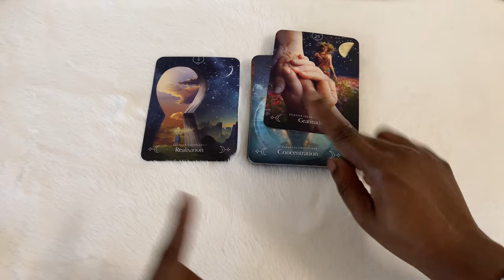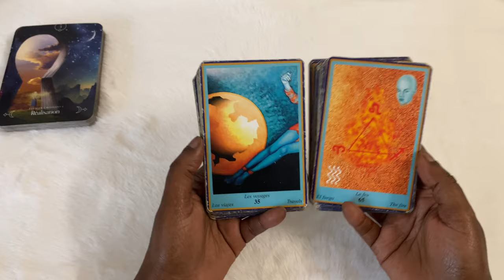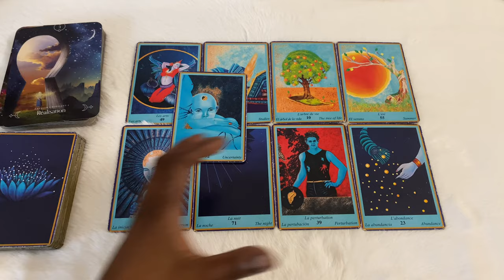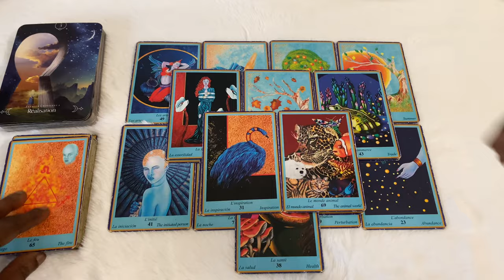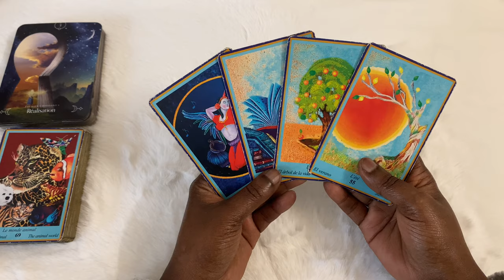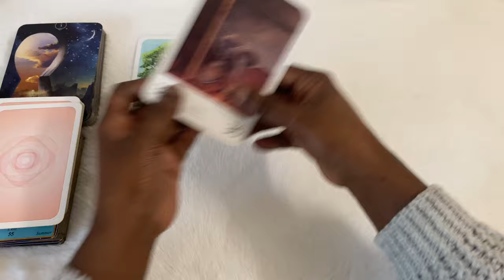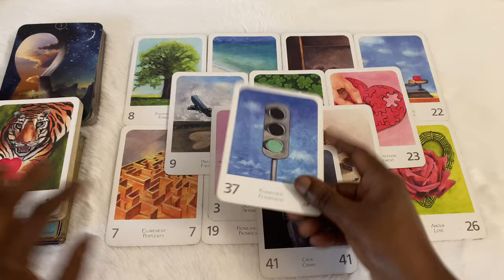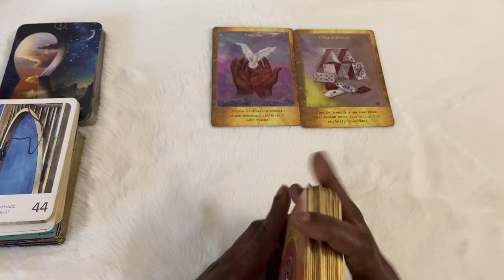C’EST LE JOUR ET LA NUIT 😳 VOUS SEREZ SURPRIS DE VOIR CE QUE VOUS AVEZ RÉUSSI À FAIRE ! Le 17/10/24😳